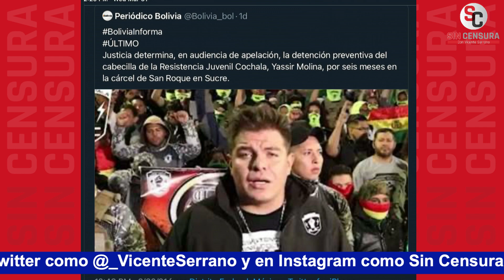ALINADUARTE INFORMA QUE YA DETUVIERON A UNO DE LOS FACHOS DENUNCIADOS EN FUEGOLPE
Ya detuvieron en Bolivia a uno de los fascistas que nuestra compañera AlinaDuarte exhibió en el documental de FueGolpe. La corresponsal SinCensura nos amplía